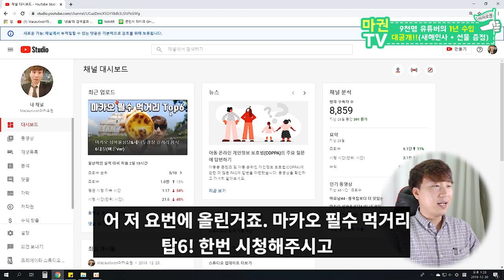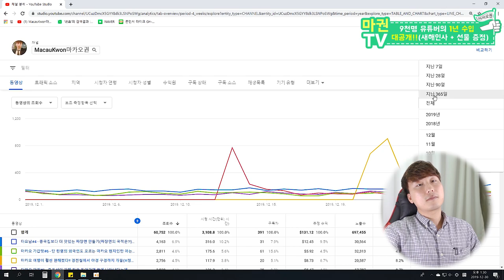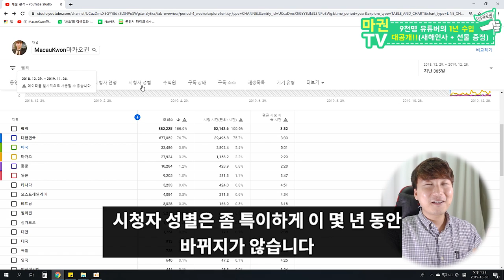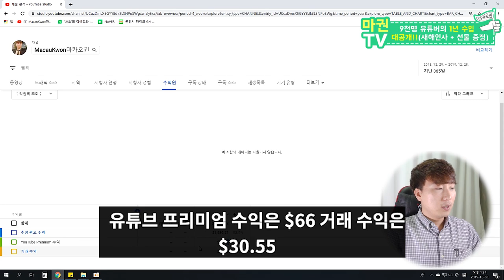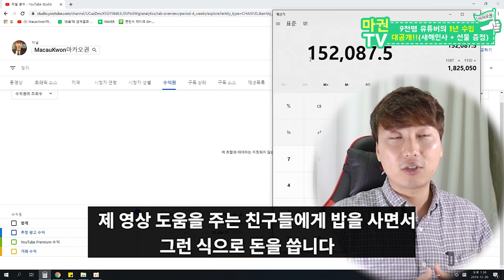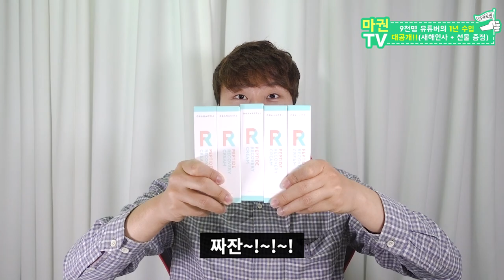【2019년 1년 수익 대공개】 나도 내가 이정도 버는줄 몰랐어 (구독자 이벤트)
여러분 제 수익 보고 놀라셨나요? 아님 말구요ㅋㅋㅋ 우리 구독자님들 2020년 새해 복 많이 받으시구요!! 이번 이벤트는 새해 덕담 입니다. 올해 저에게 하고 싶으신 말을 성의 있게 써주시는 다섯분께 "38000원 상당의 오가나셀 크림을 보내드릴게요"
올해도 잘 부탁드립니다 우리 구독자님들~ 구독자 1만명 되면 호칭도 정해야겠어욬ㅋㅋ (언넝 되고싶다 ㅠㅠ)
★이메일 주소 꼭 써주세요★

당첨자 발표는 다음주 금요일(10일) 영상 고정 댓글에서 확인